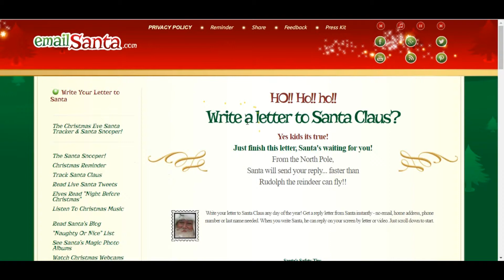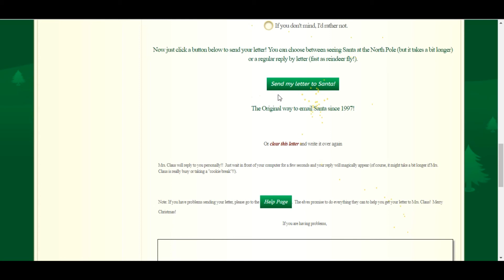HOW TO WRITE A LETTER TO SANTA | Merry Christmas 2017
In this video you are going to watch how to write a letter to Santa. You might me able to catch a Santa too.